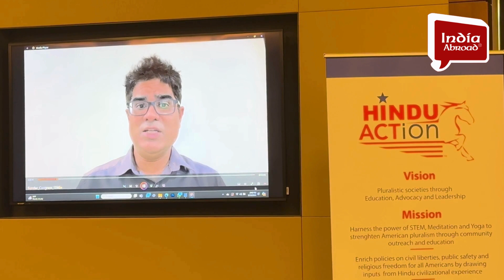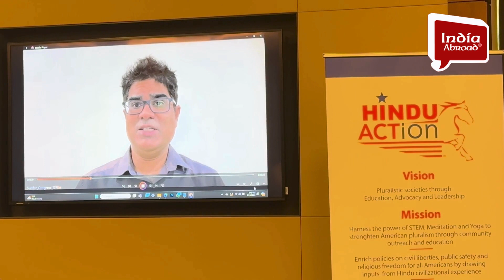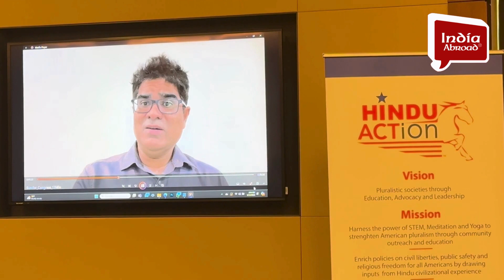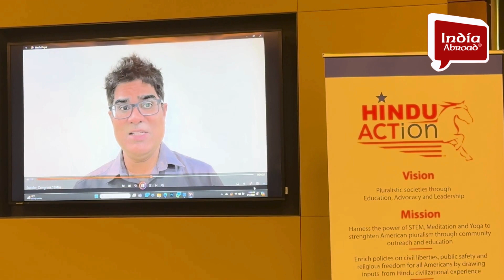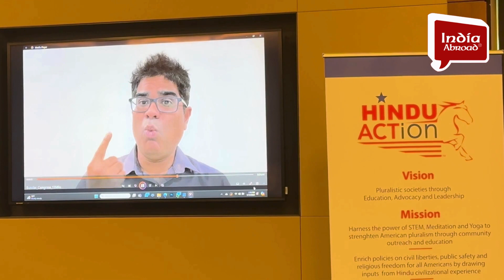CRD disparaged Hinduism… Indian American entrepreneur on Hinduphobia in the US | India Abroad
Sunder Iyer, an Indian American tech entrepreneur, was sued by the California Civil Rights Department (CRD) for alleged discrimination and harassment against a Dalit client. The former CEO of Cisco spoke at the Congressional briefing on Hinduphobia organized by HinduACTion.

breaking news
India news
latest news
latest news today
daily news
viral news
Viral Video